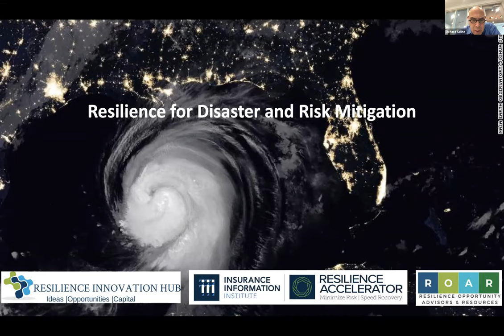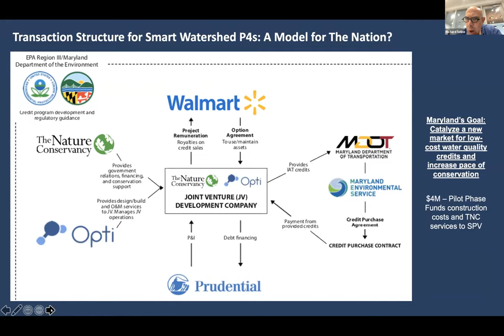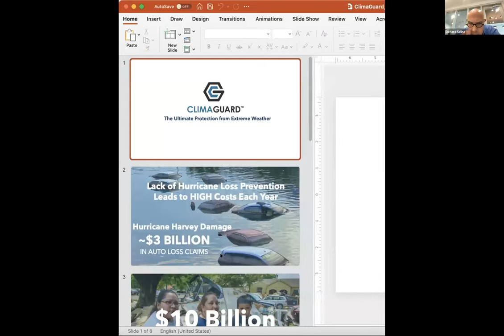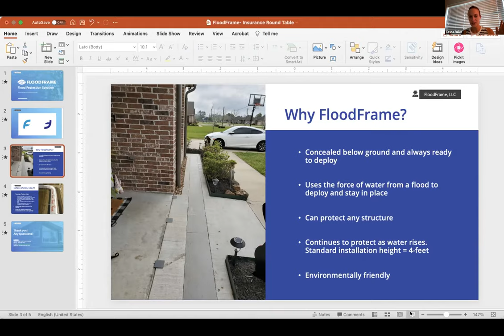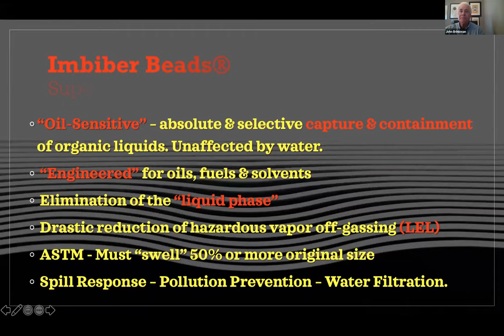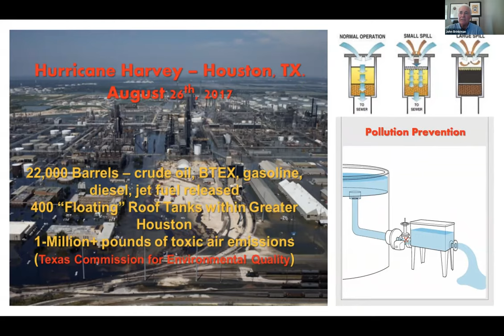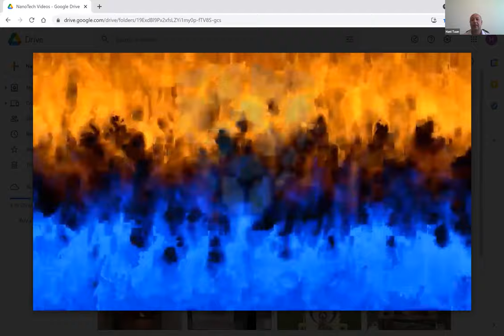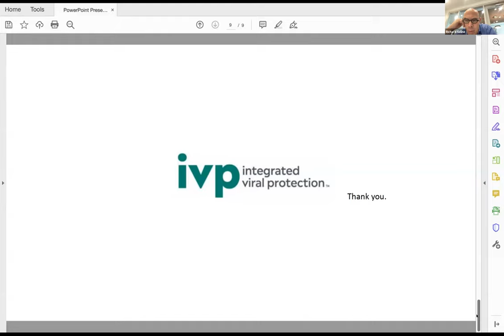Insurance Council of Texas Innovators' Roundtable No. 1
Introduction of Pre-Disaster and Risk Mitigation Resilience to Executive Leadership of the Insurance Council of Texas. Inaugural roundtable of 7 technology, equipment, and data-science founders, products, and immediate applications for Texas' persistent threats: storms, floods, spills and leaks, fires, health pandemics.